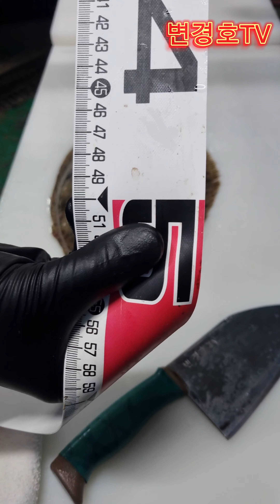50cm 1.7키로짜리 광어 손질/회썰기